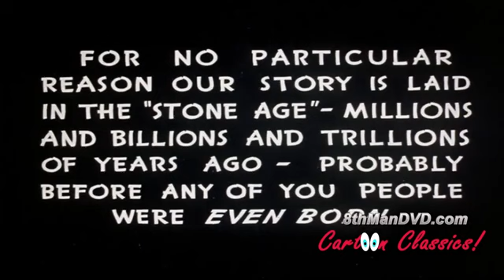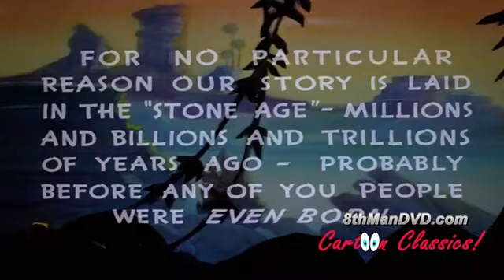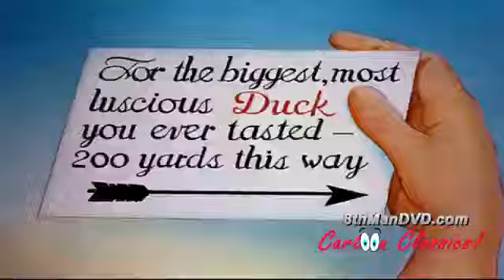multfilm uzbek tilida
Luny tunes
obo‘na bo‘ling yangilari oldinda